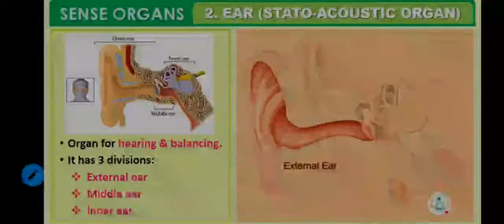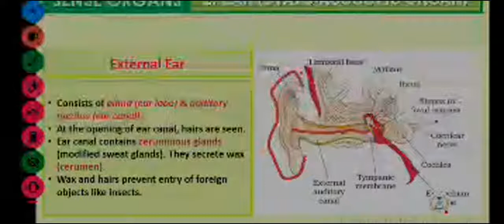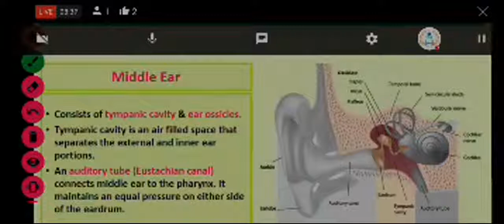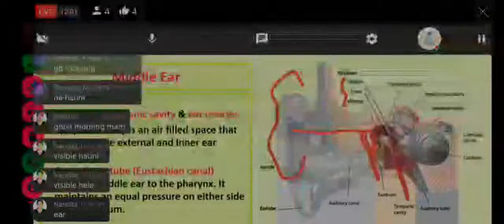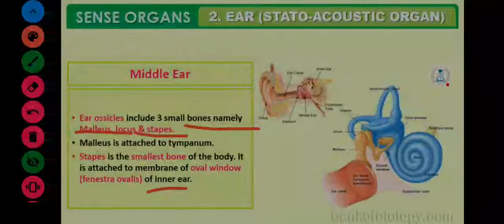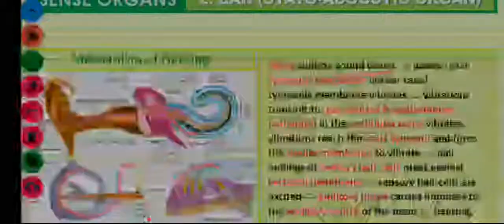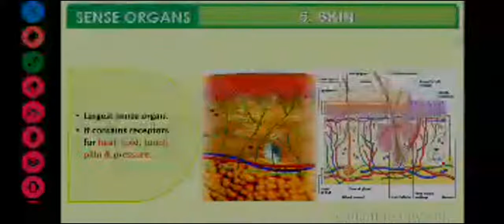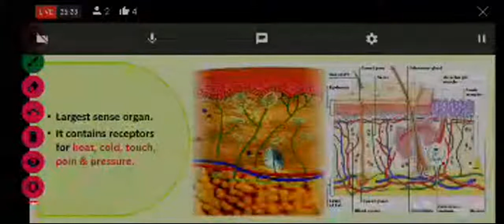CT,BED,OSSTET,CONTRACT TEACHER,JT EXAM 2021 || Sense Organ in Odia By Rajlaxmi Mam || Examcrack- EBP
Everyday Class Time :-
Morning 10:30AM :- Science Theory Special (Rajlaxmi Ma'am)

AfterNoon 5PM :- Social Science Ncert class (6-10 )(Pradeep Sir)

Evening 7:30PM :- CDP Theory Special (Rajlaxmi Ma'am)

Evening 9PM :- CT/BED/REGIONAL BED/OTET/OSSTET/CONTRACT TEACHER/JT Pratice Test (Pradeep Sir)

A to Z Science Special Class By Rajlaxmi Mam in Odia 1st time on Youtube | Examcrack

Excretory System Best Concept By Rajlaxmi Mam - EBP

Class in Odia
Biology in odia